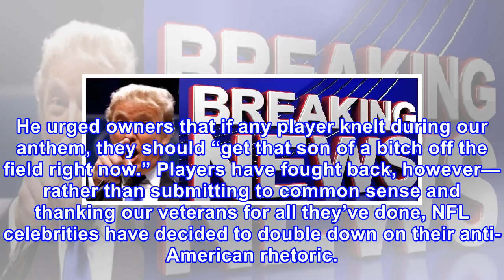Breaking: anti-american nfl is done for after what congress just did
Over the past several years, we’ve seen the anti-American sentiment in this country grow to an all time high. Even the NFL, which was once America’s favorite past-time, has turned into a racist, vile show of hatred—but it won’t be this way for much longer, though. Many conservatives have grown incre...